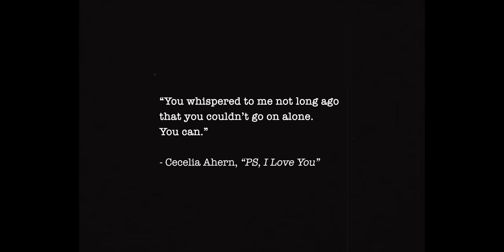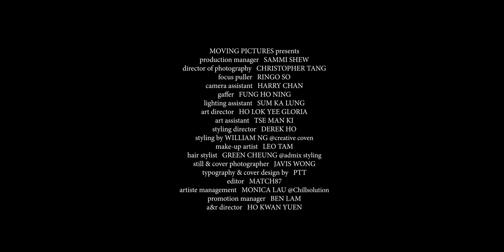Stephanie 何雁詩《tiger in you》Official Music Video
Sunrise.
Soft sheets.
Breeze.
Sake.

You’ve always thought that I’m your pillar but all I have been is a mirror for you to see that your greatest strength has always been inside of you. You are capable of so much more than what you think you are. Let me be your safety blanket, where you can be vulnerable, you can cry, you can be whatever you want. Just know that even at times you don’t believe in yourself, I’ll always believe in you.

Remember the tiger in you, there’s so much you can do. Let your instincts lead your way, don’t be afraid.

- Stephanie

《tiger in you》

Vocal by Stephanie Ho 何雁詩
Composed by Stephanie Ho
Lyrics by Tim Lui
Arranged by Enoch Cheng / @tombeats.bass
Produced by SOPHY王嘉儀 / Stephanie Ho

Backings Arranged by SOPHY王嘉儀 / Stephanie Ho
Vocal Produced by SOPHY王嘉儀/ Jay Tse
Mixed by Jay Tse

兩腿不穩 偶爾失分
你的房裡天崩塌地震
被萬箭穿心 惡意的聲音
你失重於荒廢樹蔭

亂了你腳步不要緊
在這裡哪用當冠軍

若面向我可以迷惘
就放心去徬徨
讓我都將你脆弱變成鋼
能給你心安
直面世間請你綻放
就靠天賦導航
喜歡很遠看著你
不怕直往

峭壁多高 如前沒去路
你天氣一刻變暴躁
被劃了一刀 仍懷疑著每步
你心裡的鬼怪亂舞

在這裡顧慮都太早
路太遠每步跟你數

就放心去徬徨
能給你心安
就靠天賦導航
喜歡很遠看著你

Remember the Tiger in you
You can always pull through
若放膽相信你便會强壯
能給我心安
There's so much you can do
喜歡很遠看著你
只向前往

MV Production by MOVING PICTURES

production manager   SAMMI SHEW

director of photography   CHRISTOPHER TANG

focus puller   RINGO SO
camera assistant   HARRY CHAN
gaffer   FUNG HO NING
lighting assistant   SUM KA LUNG

art director   HO LOK YEE GLORIA

art assistant   TSE MAN KI
styling director   DEREK HO
styling by WILLIAM NG @creative coven
make-up artist   LEO TAM

hair stylist   GREEN CHEUNG @admix styling

still & cover photographer   JAVIS WONG
typography & cover design by   PTT

editor   MATCH87

promotion manager   BEN LAM

a&r director   HO KWAN YUEN

Artist Management
Monica Lau @Chillsolution
MVP Entertainment Ltd

Music Label
MVP

OP: WSM Music Group Ltd (admin by Worldstar Music Int’l Ltd.) / Two Meter Desk Creative Limited